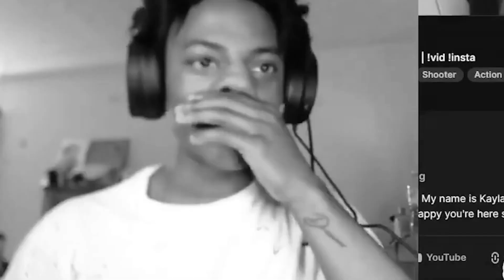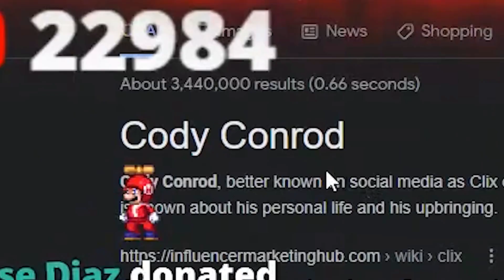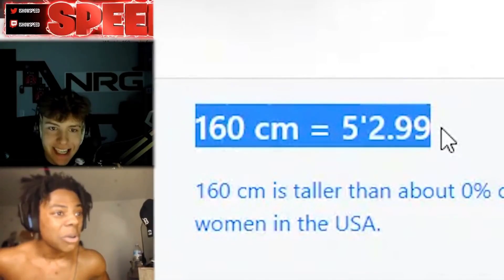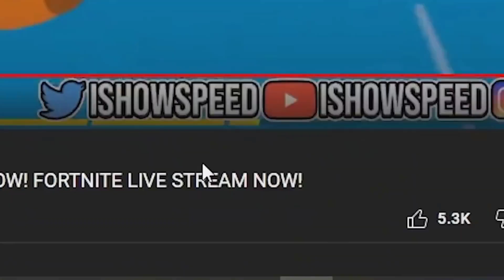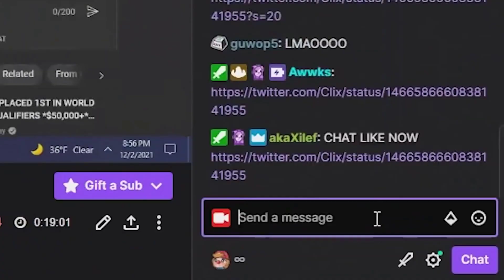Clix VS IShowspeed 1V1 In Fortnite